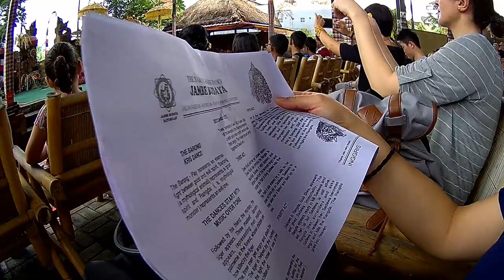Bali - Day Four: Indonesian Opera, Tegenungan Waterfall, Sacred Monkey Forrest, Natya Villa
If you want to send me stuff, here is my address:

Alexander Heights 6064
Western Australia